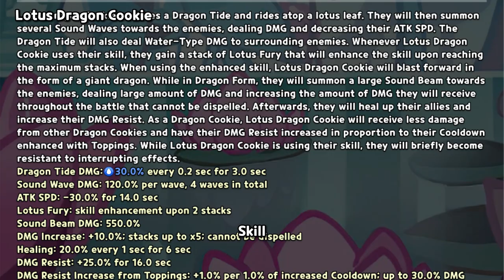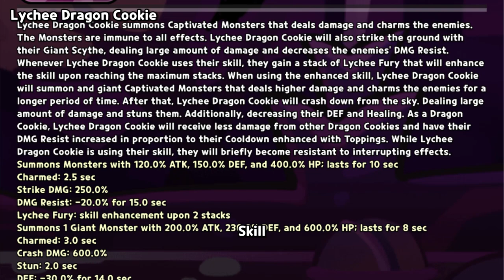Dragon Cookie's Skill in CRK | Pt.3 |Cookie Run: Kingdom